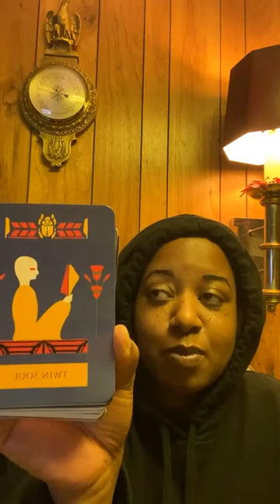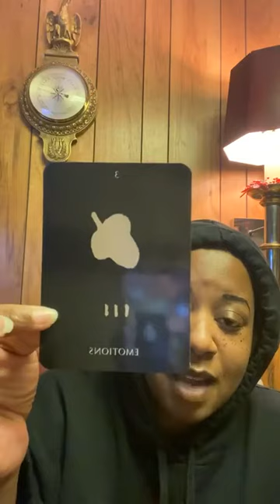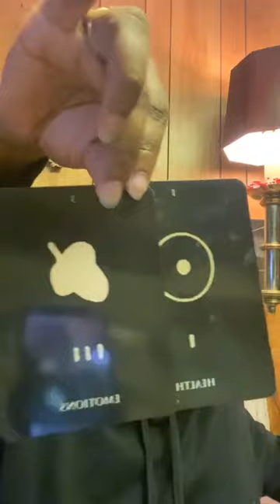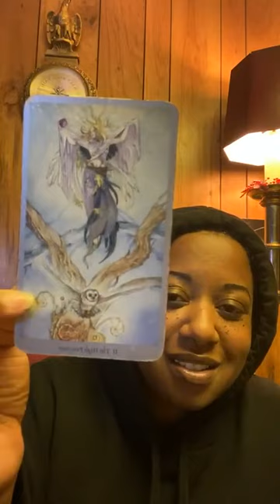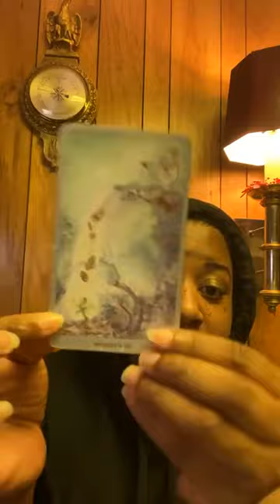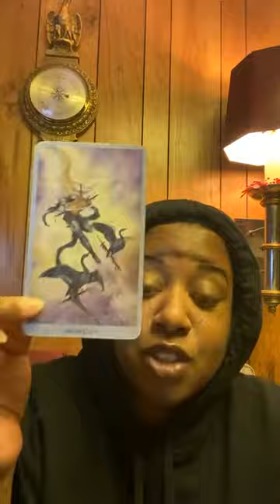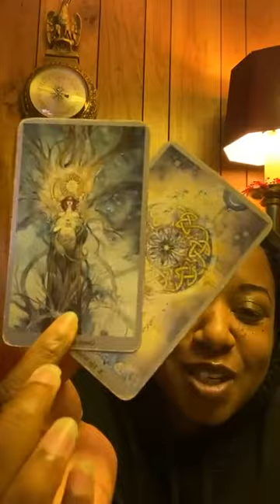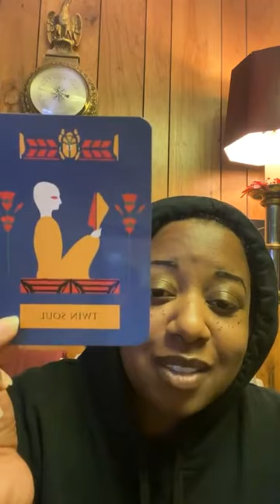Day of the Dead 💀 Psychic Empath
The veil is thin ... all spirits can pass through the portals with more ease.

Expect visits from loved ones and ancestors

The three days from Oct 31 to Nov 2 are exceptionally powerful; especially now during eclipse season ⚫️⚪️

Scorpio rules death and rebirth. The theme is reincarnation. The dead never die

🎧 required for optimal sound 🚨

Closed Captions advised 🧏‍♀️

Mediumship on sale this week only $300